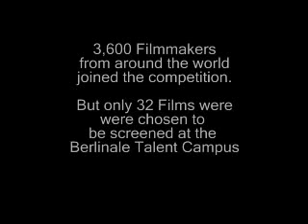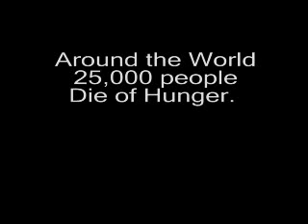Chicken a la Carte-A film about the hunger and poverty brought about by Globalization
This film is about the hunger and poverty brought about by Globalization. There are 10,000 people dying everyday due to hunger and malnutrition. This short film shows a forgotten portion of the society. The people who live on the refuse of men to survive. What is inspiring is the hope and spirituality that never left this people.
 Director: Ferdinand Dimadura | Genre: Drama | Produced In: 2005